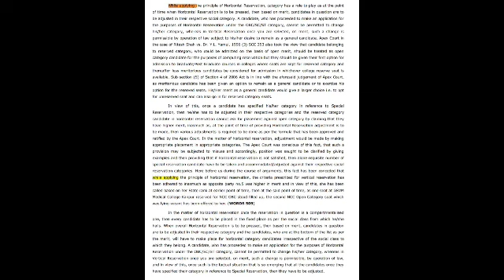Legal Dictation 100wpm female voice